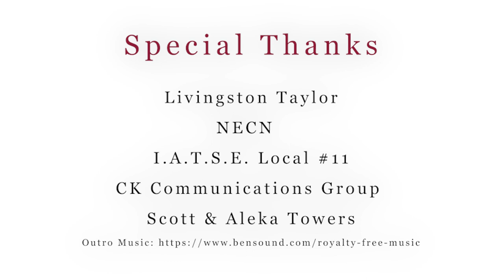Livingston Taylor - Episode 7 - Ghost Light Series